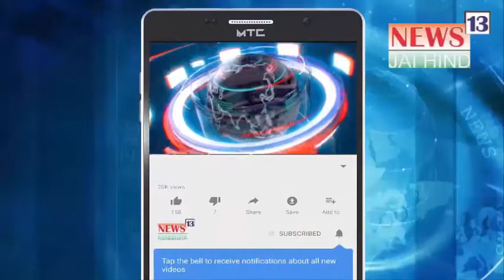Malad Me 5 Rupay Me Bhar Pet Khana, Voice Of Malwani NGO Ke Founder Mehboob Khan Ne Shuru Kiya